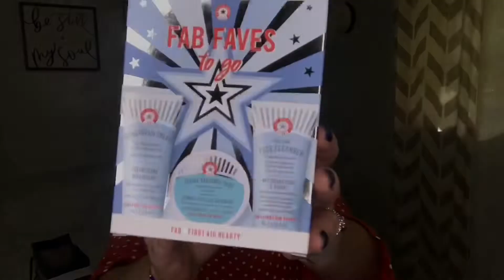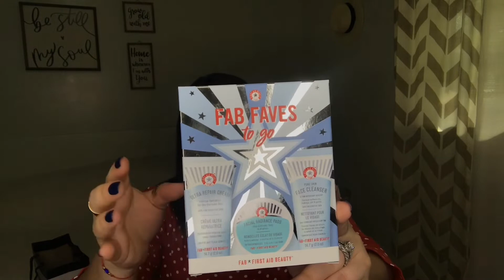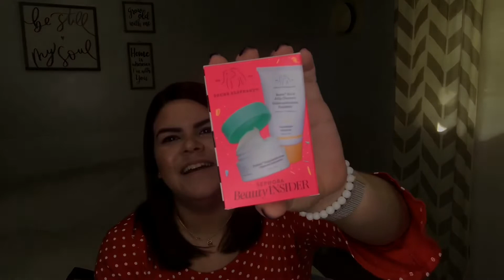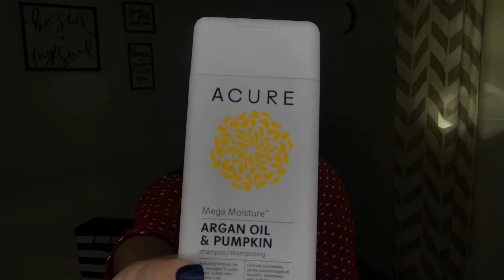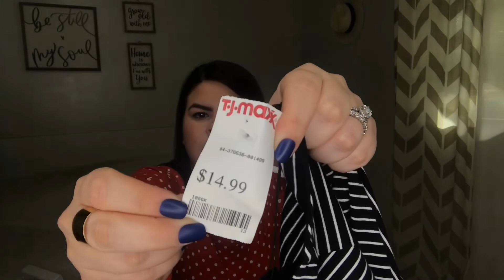Haul TjMaxx, Sephora & más...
Holaa

Espero que estén bien todas! En este video les muestro unas mini compritas que estuve realizando  en TjMaxx, Sephora y Walmart.

Aún no me sigues en Instagram ?

Compras en tjmaxx
Cuidado de la piel
First aid beauty products
Productos para el acné
Compras en Sephora
Haul
Try On
Me pruebo la ropa
Shampoos para keratina
Productos orgánicos
Productos veganos
Ropa para verano
Mommy style
Ropa cómoda
Perfumes
Perfume frescos para Verano
Sunflower perfume
Elizabeth Arden
Trajes de baño
Vestidos para verano
OPI Nails
Nike